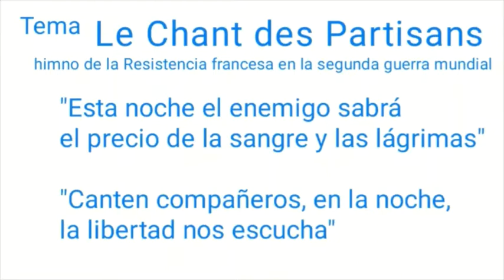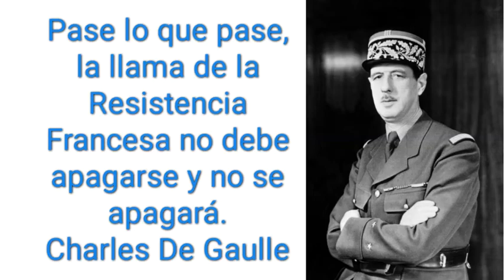¿Cómo salimos de esto?, ¡la Resistencia! | NO HAY DERECHO | con Marcelo Crovato | Repúblicos TV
"Pase lo que pase, la llama de la Resistencia Francesa no debe apagarse y no se apagará". General Charles De Gaulle

Cuando un país es ocupado por fuerzas enemigas, nacionales o extranjeras, que destruyen su caracter nacional, para convertirlo en colonia, surgen los movimientos de resistencia. Venezuela está ocupada por una banda político - criminal, además de fuerzas extranjeras y, como está demostrado, el centro de su liberación, tiene que provenir de sus ciudadanos. De esto conversé con Miguel Méndez Fabbiani.